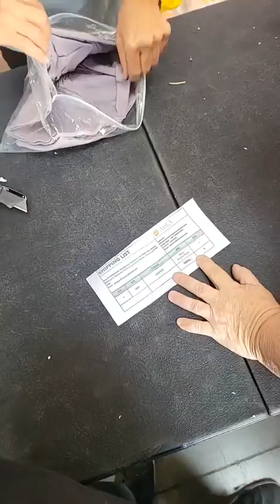Ivorced and not looking for the D!!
Auction New York Mystery Box!!

Cassandra is ivorced and not looking for the d!!